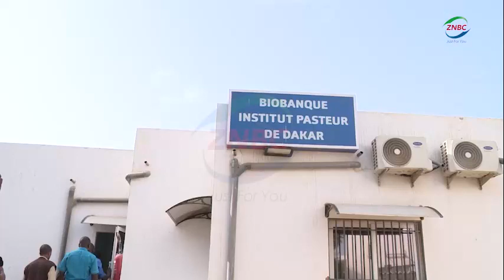SCIENTIST CALLS FOR INVESTMENT IN LAB EQUIPMENT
A scientist has called for more investment in laboratory infrastructure and equipment in the African region.

Zambia National Public Health Institute – ZNPHI Public Health Laboratory Specialist Otridah Kapona says this will help strengthen the region’s preparedness and response to public health threats.

Ms KAPONA was speaking in an interview with ZNBC news in Dakar, Senegal shortly after Health experts from selected countries toured Institut Pasteur Laboratory.

She explained that the laboratory plays a critical role in supporting clinicians in the management of patients and optimizing the use of antimicrobial medicines.

Ms KAPONA said without laboratory confirmation, treatment of patients does not always target the germs causing disease.

She said this leads to extensive antimicrobial resistance.

And speaking during the tour, Institut Pasteur de Dakar Director Biomedical Research XAVIER BERTHET said the laboratory is looking at ways of developing medicines, which can be used to treat infections caused by bacteria, viruses, fungi and parasites.